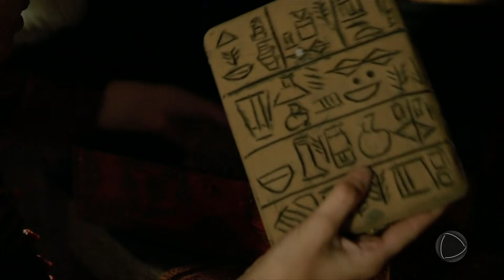NOVELA GÊNESIS: Raquel rouba os ídolos de Labão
Assista Novela Gênesis